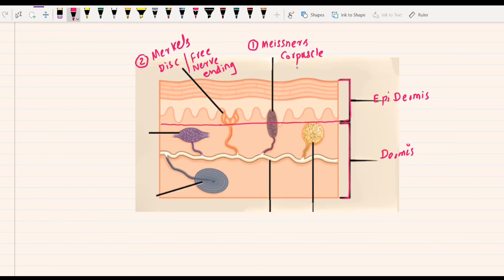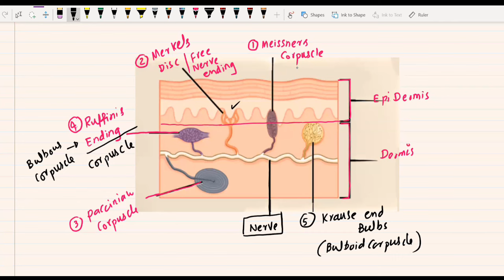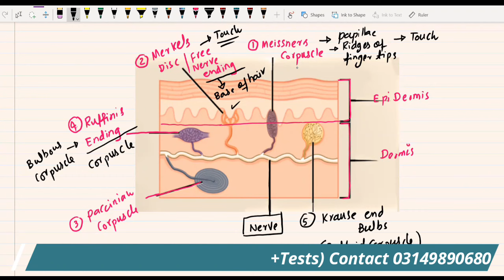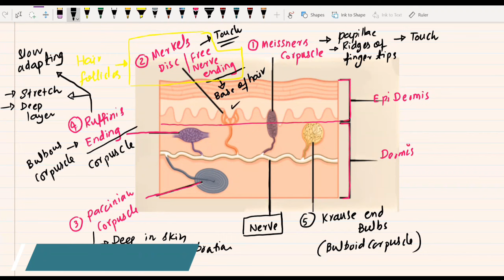Receptor and their Types | Receptors in Skin | MDCAT | NUMS | NEET | PPSC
In this Lecture Video,  there is a detailed discussion on Receptors, their types, and their location in the Body. There are various receptors present in the skin also part of this lecture.  This Lecture will be beneficial for MDCAT, NEET, and NUMS aspirants.
For Online Live Coaching Contact 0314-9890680